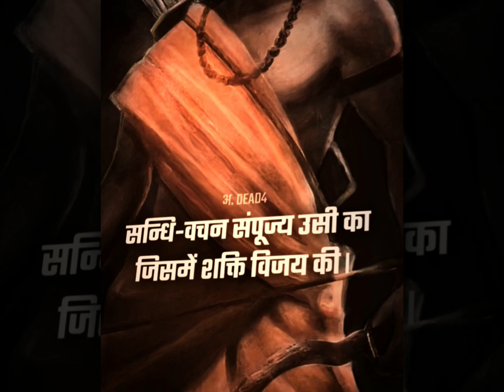Purushottam | @DEAD4edits | My entry for @Pranav_Sharma 's Contest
My entry for @Pranav_Sharma 's contest